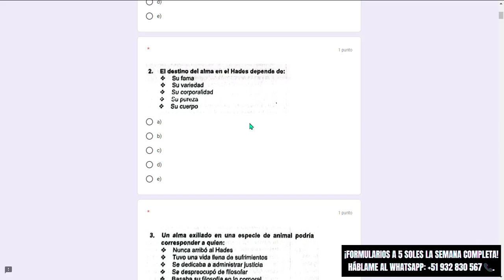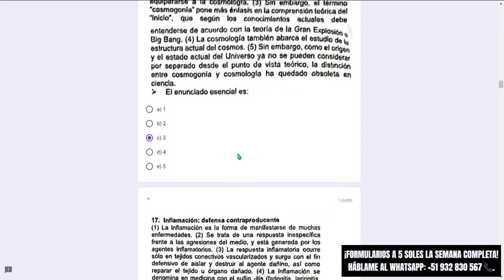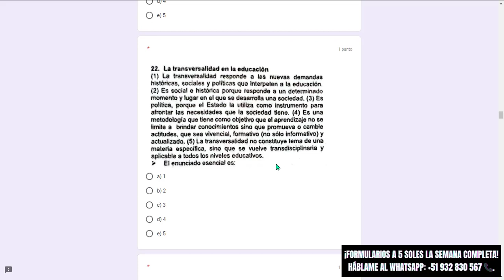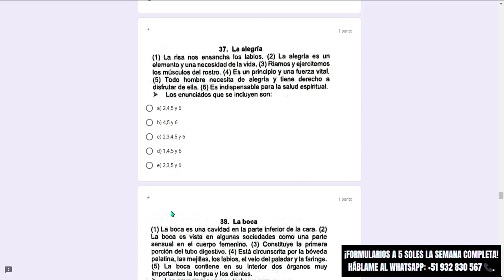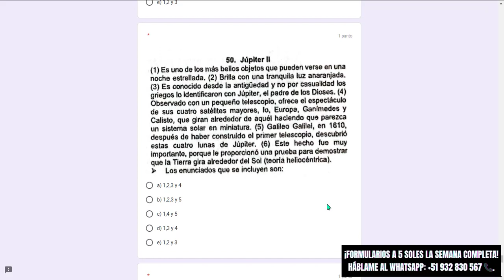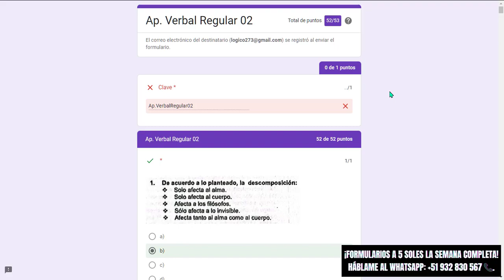APTITUD VERBAL SEMANA 02: FORMULARIOS REGULAR.